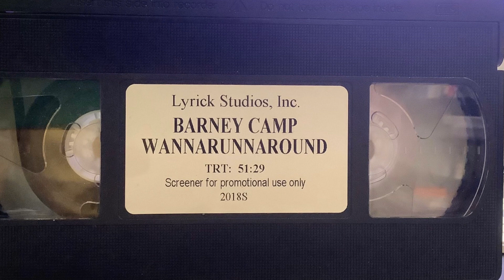The Place (E-I-E-I-O) (From: Season 6) (Included I Can Be A Firefighter!)